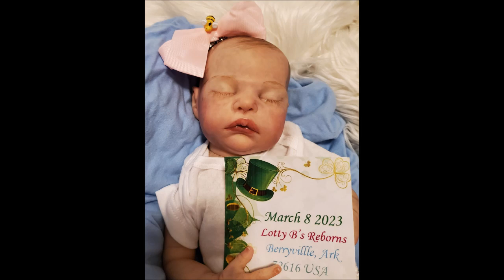Reborn Cecily by Lotty B's Reborns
CECILY
$350 plus $25 shipping in the Continental USA
No Trades
No Holds
Baby Cecily has just been born!
She is a beautiful sculpt by Adrie Stoete
This baby comes with her COA, and is an authentic reborn doll
Length: 19”
Eyes: Acrylic
Hair: Painted
Weight: 4 lbs 15 oz
This baby has full limbs and a doe suede body that is stuffed with premium poly fill and weighted with tiny glass beads. She is weighted to feel like a real baby and her head will need supporting.
Cecily is hand painted with Genesis heat set paints and has newborn/fair skin, with areas of redness and veining present. Her paint has been carefully sealed with ultra matte varnish.
Her hair and eyebrows have been painted in a beautiful reddish brown color in many layers. She has rooted eye lashes.
There is a super strong magnet placed inside the head for the pacifier as well as one for a hair bow, please take care as this is an extremely strong magnet and not to be allowed near anyone with a pacemaker or similar medical devices. Magnetic pacifier and hair bow included.
This baby wears newborn size clothing
Equally cute as a boy or a girl; can be sent as a BOY upon request
Please note: Clothing, props, toys, or accessories in the photo are not included unless mentioned below.
Included with this doll:
Coming home outfit of my choosing
Lotty B’s decorated pacifier clip
Outfits of my choice including the pink 4-piece sweater set and the cute carrot/Easter footie sleeper.
Lotty B’s decorated Magnetic pacifier
Hair bow
Lotty B’s decorated baby bottle, sealed with faux formula
Baby’s blanket
Sweet Easter Peeping Chick to keep baby company on her way home to her new family
COA from Artist
Birth certificate from artist
Extra baby scent wafers
This baby will be carefully packaged and will include insurance and a tracking number
Sent via USPS
Comes from a smoke free home
I do not accept returns for any reason. If you have questions, please ask. This art doll is not a toy; it is a one of a kind delicate quality keepsake and must be handled with care.
Please look carefully at the photos, the baby in the photos is the one you will be receiving.
Thank for visiting my nursery!!